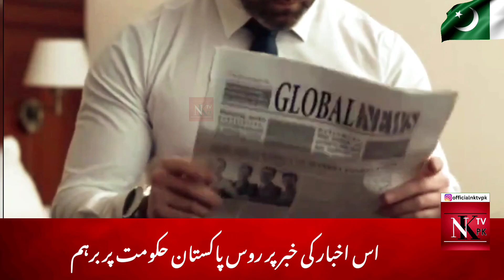Russia Angry on Pakistan Govt Over This Newspaper News | NKTVPK